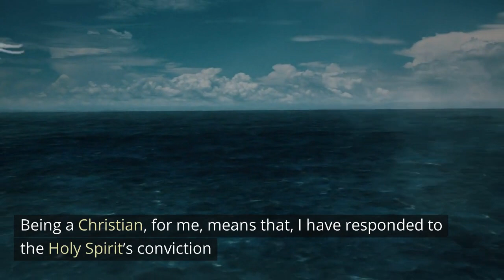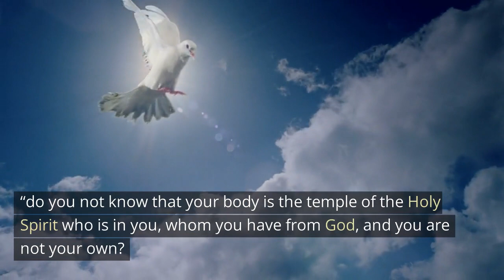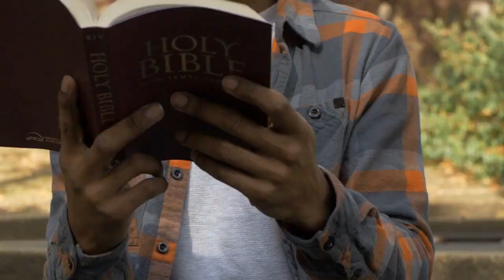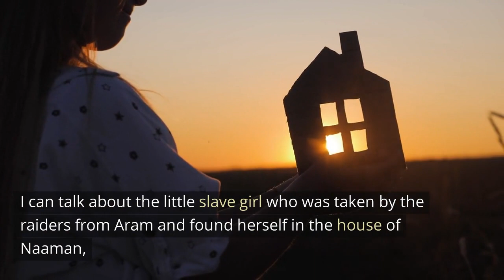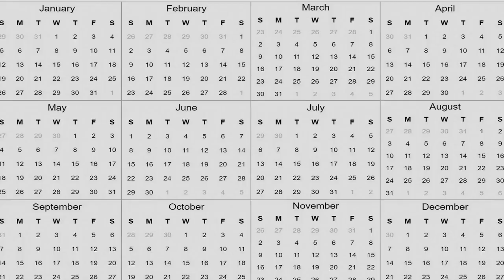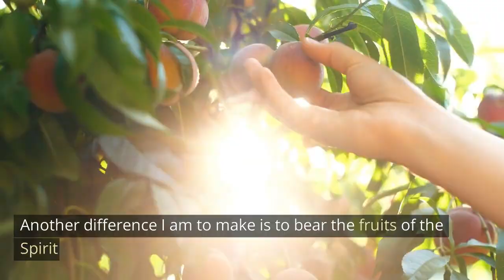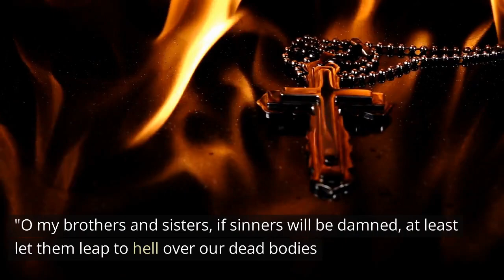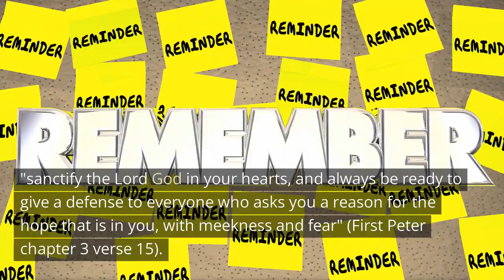NEW YEAR, NOW WHAT? / Daily Devotions / Motivational & Inspiration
New Year, Now What is a Christian motivational and inspirational video that inspires Christians to live above the normal and do exploits for God. The New Year offers us new opportunities. Now, what - challenges us to resist going back to the status quo. We are children of the King of Kings, and we have been charged to "take territories" for God's kingdom!